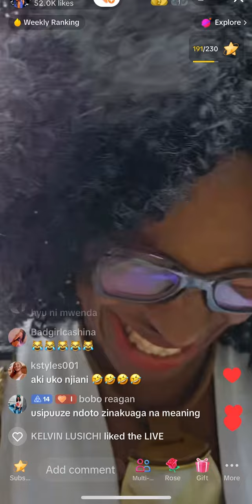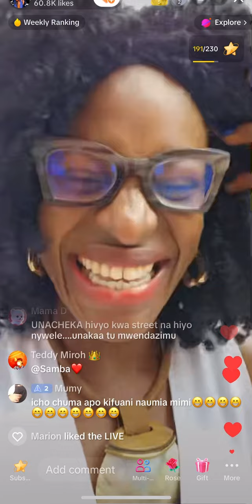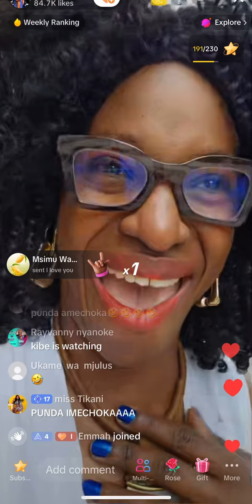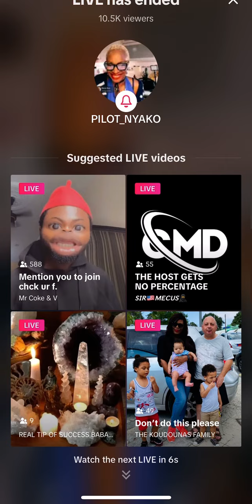Nyako talks about Mjulus and Mukunduthee